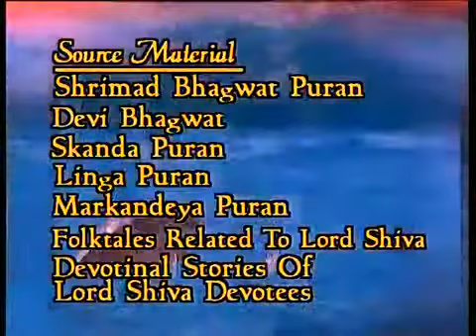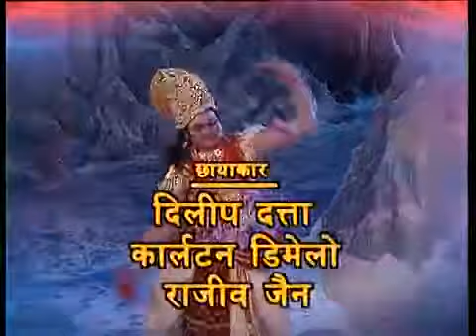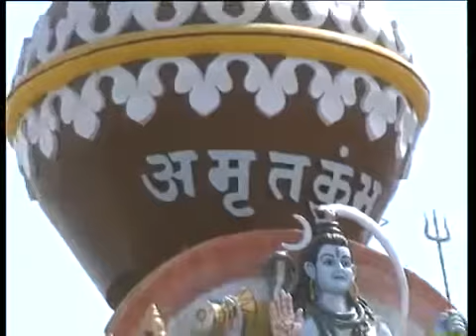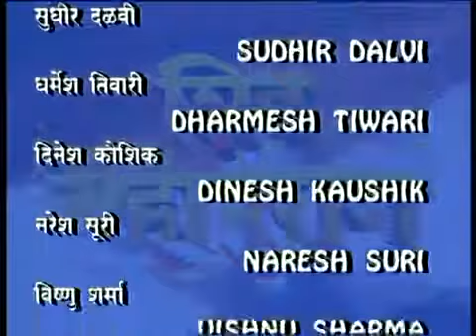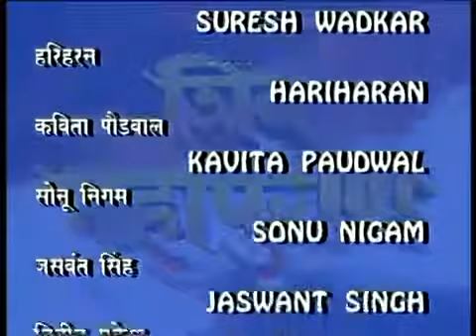IP,_मोहिनी_अवतार,_Mohini_Incarnation_I_Shiv_MahapuranFull_Episode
Shiv_Mahapuran_ शिव भक्ति सॉन्ग